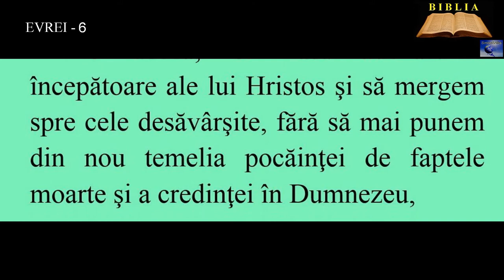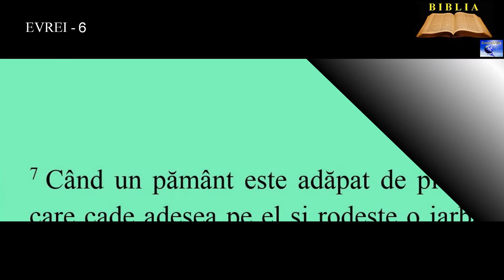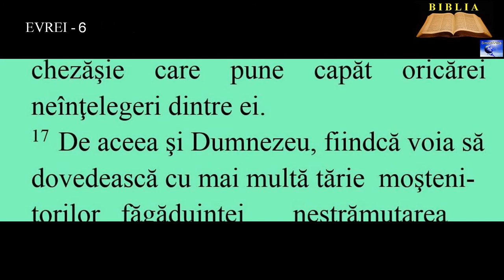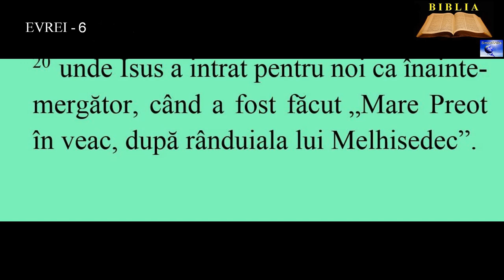EVREI 6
11.Dorim însă ca fiecare din voi să arate aceeaşi râvnă, ca să păstreze până la sfârşit o deplină nădejde,
12. aşa încât să nu vă leneviţi, ci să călcaţi pe urmele celor ce, prin credinţă şi răbdare, moştenesc făgăduinţele.